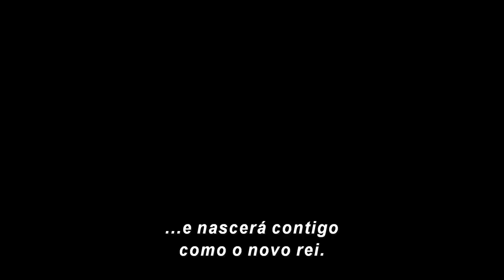O Rei Leão • Teaser Trailer Legendado (Portugal)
Primeira divulgação para a versão live-action do clássico da Disney. Estreia em 18 de julho.

Copyright: Disney

Edição oficial Portuguesa do teaser.